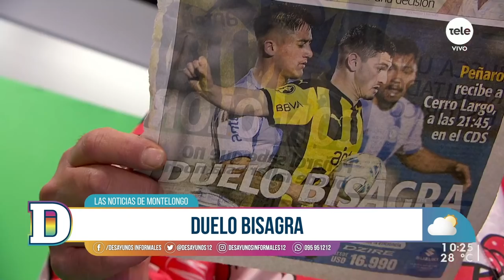Noticias de Montelongo 22/11/2021